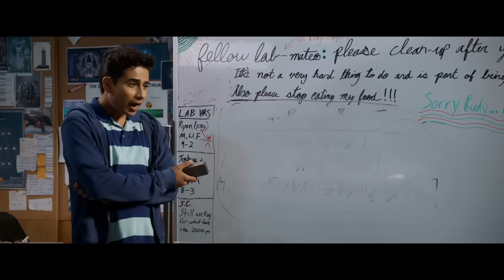Happy Death Day 2U | Trailer 1 | Universal Pictures International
Biopremiär 14 februari 2019

Nu kommer uppföljaren till Blumhouses (Split, Get Out, The Purge series) populära skräckfilmskomedi. Den här gången upptäcker vår hjältinna Tree (Jessica Rothe), att även om det var tufft att behöva dö om och om igen... så var det ingenting jämfört med de faror som komma skall.

Jason Blum producerar igen och Christopher Landon har åter skrivit manus och regisserat .